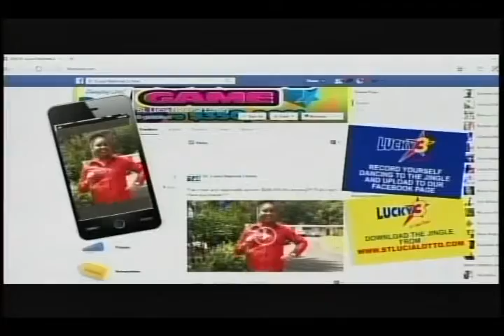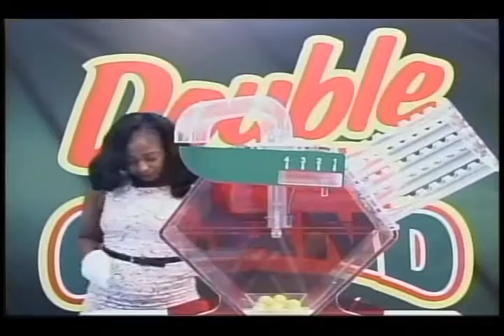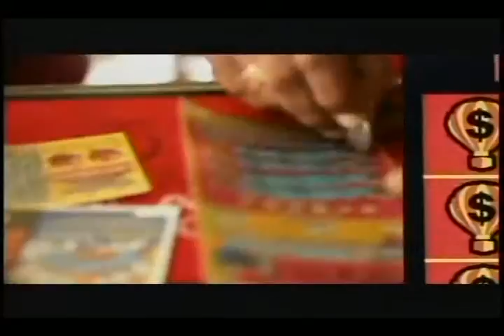Lucky 3 DDG Big 4 Mar 22nd 2016